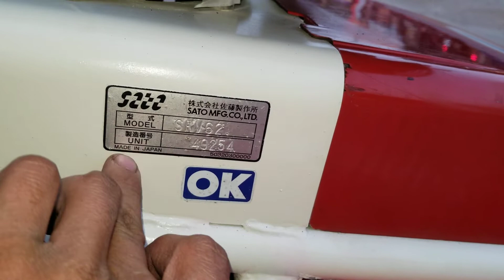Xe Phát Cỏ 3 bánh Kawasaki SRV-62 nhật bãi liên hệ 0933351706 - 0913719579